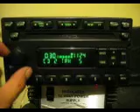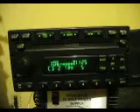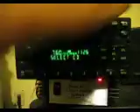ML 55619263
Video Migrado